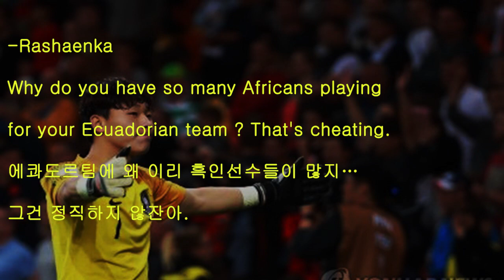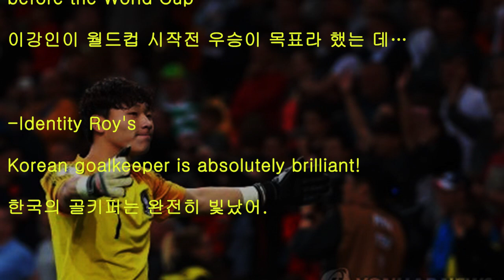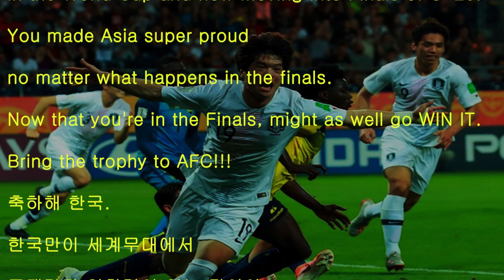해냈다! 20세 이하 월드컵 결승 진출, 각국 해외 응원글 및 반응1.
진짜 장하고 수고했습니다.
우리의 아들들~
그대들은 벌써 역사가 되었다.